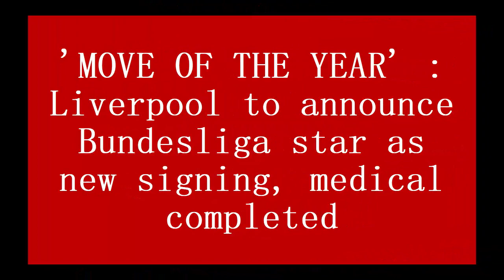'MOVE OF THE YEAR' : Liverpool to announce Bundesliga star as new signing, medical completed